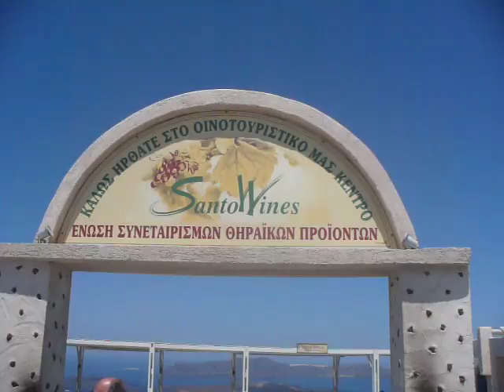Santorini Summer 2008 Video 18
Santorini (Thira) Caldera